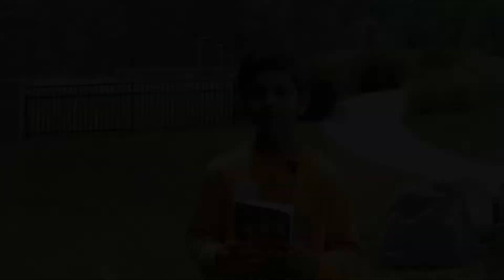Pages in the Park: Percy Jackson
Carmel Clay Public Library teens and staff share great book recommendations in this video series.